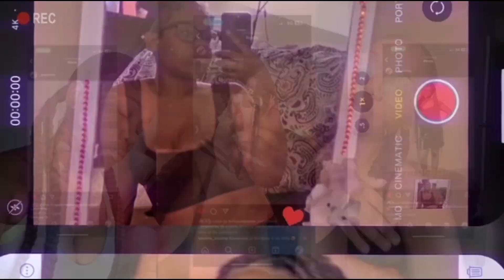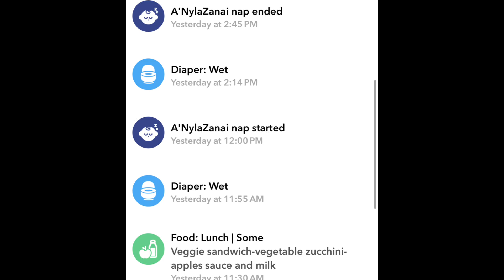Let’s talk✨🎀 || Pregnancy 🤔 •Jobs • Nyla • Etc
Hey loves! If you watched this video til the end, you a real one❤️.

 ➺ Main Instagram: @_syyeerraa
➺ Backup Instagram: @anylamommy_ & @syyeerraaprivspam

➺ FAQ:
➺ Age: 19
➺ Fave color: Pink
edit on : CapCut pro , Phonto , iMovie , Canva
Film on : Sony ZV-1F ( White )